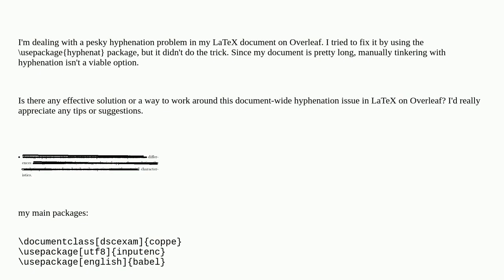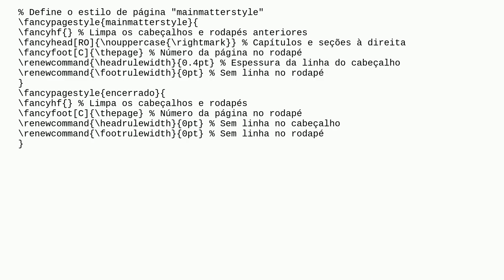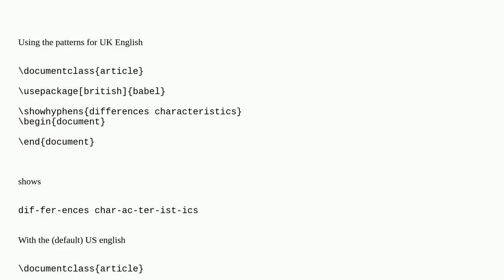Tex: Global Hyphenation Issue in Overleaf LaTeX Document Despite Using usepackagehyphenat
Global Hyphenation Issue in Overleaf LaTeX Document Despite Using usepackagehyphenat

A special thanks goes out to the community

  hyphenat hyphenation